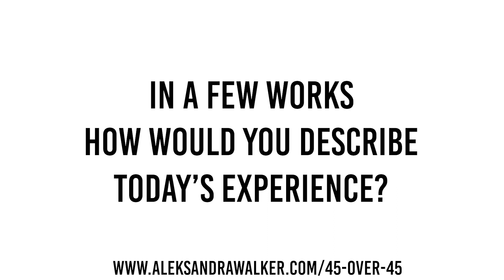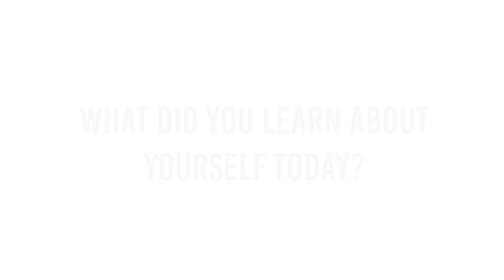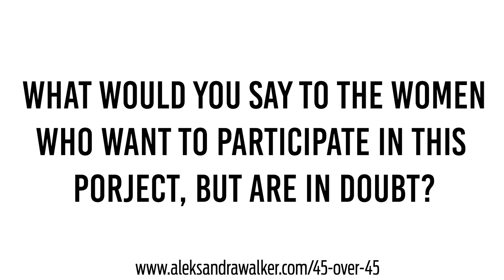My Body. My Story | 45 Over 45 Project - Diana | Interview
Diana is sharing her experience after the 45 over 45 project photoshoot.

WELCOME IN!  JOIN US!

My Body. My Story - 45 Over 45
is a project, inviting 45 women to join me on the adventure
of AN UNFORGETTABLE EXPERIENCE:

- to share the common bond of being 45+ years old;

- to show the World that SENSUALITY has NO AGE or SIZE;

- to reconnect with yourself and accept your body for the beauty it is NOW, and see the essence of you!

- to stand tall and appreciate every scar, every line, every dimple, and every grey hair;

- to give the everyday woman an unforgettable celebrity-style magazine cover photoshoot experience, resulting in PRINT EXHIBITION: a Gala Night CELEBRATION OF THE 45 OVER 45 participants, their friends, and family;

-  to share life stories of us, the rule-breakers, and role models - the women who inspire others to live life their way.

Founded by Aleksandra Walker in 2010, STORYTREND Production is a Sydney, Australia-based High-End Photo and Video Production Studio.

We all want to be in sync with other people.
Connecting with another person is one of the highest forms of social being for humans. At the heart of it is good storytelling. It’s how we communicate well with others and it’s why good storytelling is so powerful.

Storytrend believes that Photography, as well as Videography is All about Story. It is one of the powerful ways to Tell or Create your own Perfect Story, turning it into your Personal History.

Video: Sony A7 III and the 35mm Zeiss 2.8, Sony 85mm 1.8